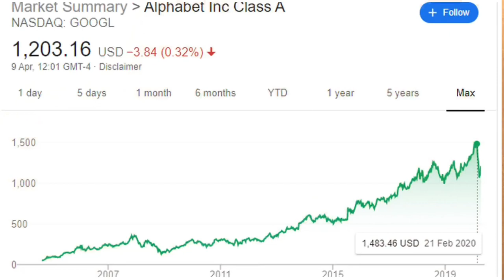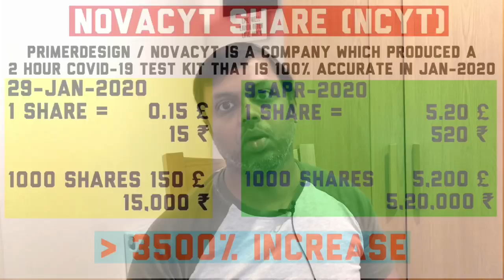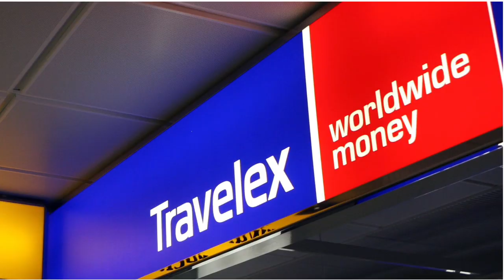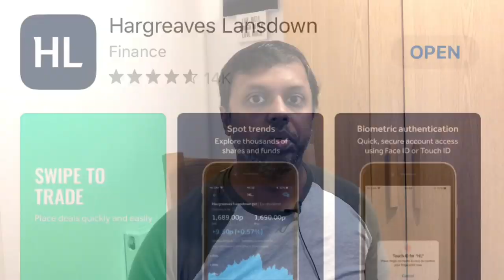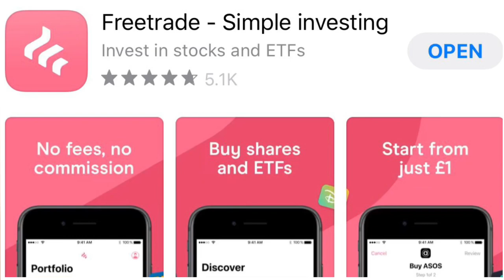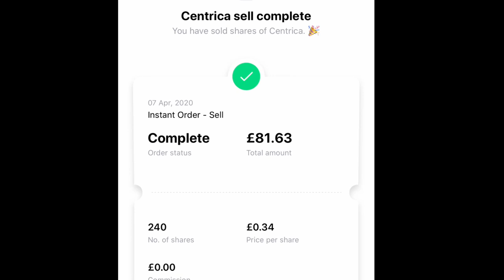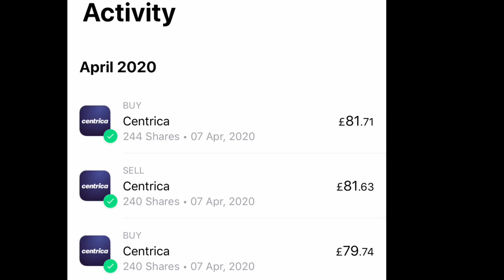EP01 - Share Trading | Tamil | பங்கு சந்தை என்றால் என்ன? எப்படி வாங்கி விற்கலாம்? | For Beginners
பங்கு சந்தை என்றால் என்ன? எப்படி பங்குகள் வாங்கி விற்கலாம்? | Share Trading Explained
பங்கு சந்தை எளிதான விளக்கம்
How much money can you make in Share Trading?
H&L vs Freetrade in UK - compared
Hargreaves & Lansdown Stock and Shares ISA